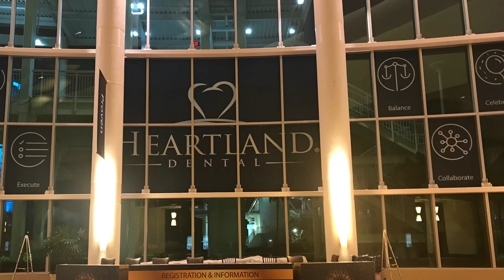Live Paint Performance for Heartland Dental/ Orland FL